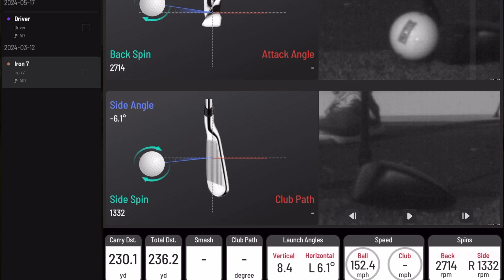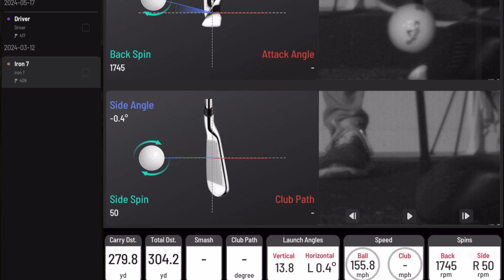Plus de puissance avec un backswing plus long + les inscriptions au programme d'hiver commencent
Plus de puissance avec un backswing plus long + les inscriptions au programme d'hiver commencent maintenant !​​​​​​​​​​​​​​​​

Plus de backswing avec moins d'effort se traduit par plus de puissance et de distance. + Nos programmes d'hiver commencent à se remplir rapidement, assurez-vous de réserver votre place avant le 1er novembre.